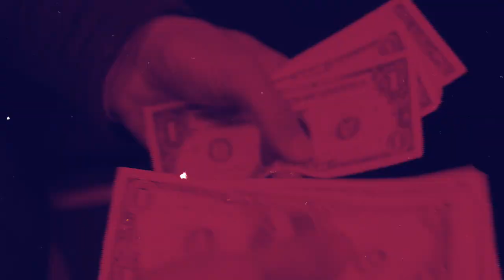If You Are Struggling To Start Your Vending Business, WATCH THIS VIDEO!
If You Are Struggling To Start Your Vending Business, WATCH THIS VIDEO! In this video, we are going over the top tips you need when starting your vending business.

To be qualified to win the free boxes in the last video, be sure to watch the last video( Start a Vending Business the Easy Way + ANOTHER Giveaway! ) and

- You must be in the Vending Revolution Facebook Group
-You must comment + like this video
- You must be a complete beginner in vending
- You must want to work with a charity

Winner will be chosen as soon as we hit 4,000 subscribers!

Want to start a vending business, don't know how, or don't have the capital? Start with honor boxes. Honor boxes are a "poor man's" way of entering the vending business. I only say "poor" because of how LOW the capital costs are for honor boxes.